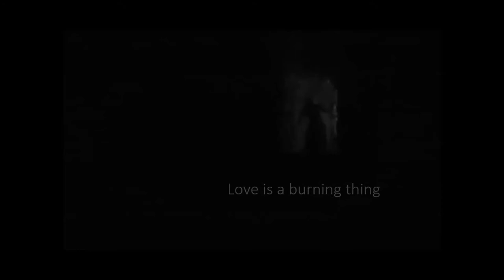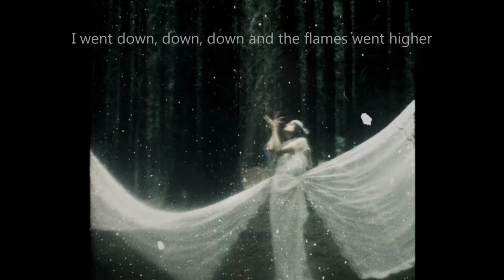The Wings of Magic | ELDER MOUNTAIN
MUSIC: 1st Ring of Fire song by: The Baboon Torture Division,    2nd RIng of Fire by Frank Zappa; Video clip in the center: Game of Thrones and at the end: M83- We Own the Sky on Youtubes: MuteUSA. All songs, images, clips are owned by their original or rightful owners i own nothing, This video is for Dream Educational Purposes only: "Copyright Disclaimer Under Section 107 of the Copyright Act 1976, allowance is made for "fair use" for purposes such as criticism, comment, news reporting, teaching, scholarship, and research.